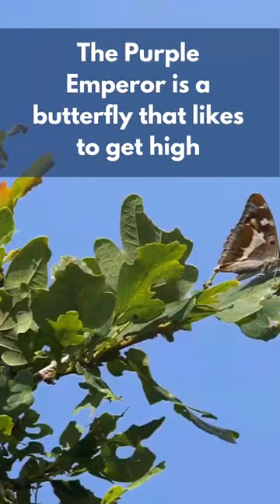The butterfly that likes to get high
Purple Emperors are a woodland butterfly that loves to go high into the canopy.

Only appearing shortly at the end of summer, their flight is a beauty to behold.

Whilst the male of the species has the iconic glossy purple colouring the butterfly is named for, females are brown.